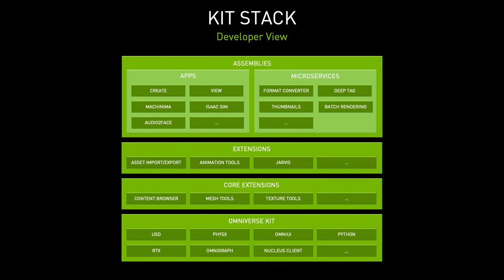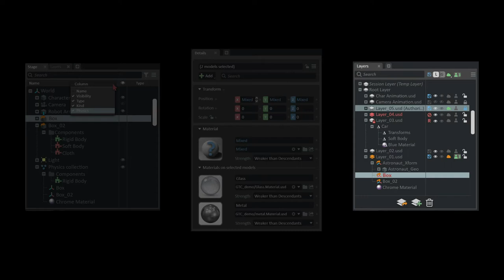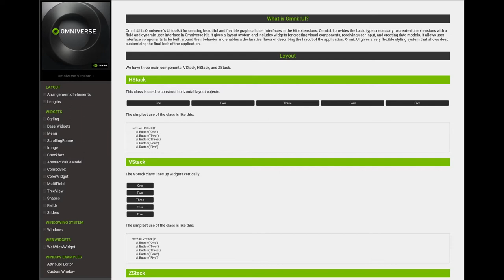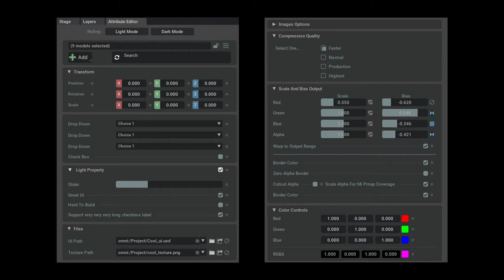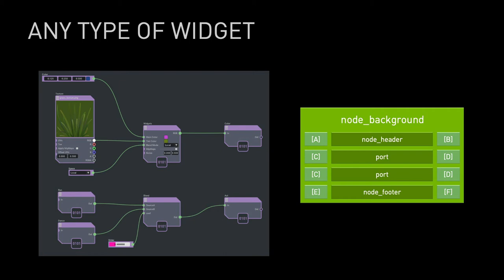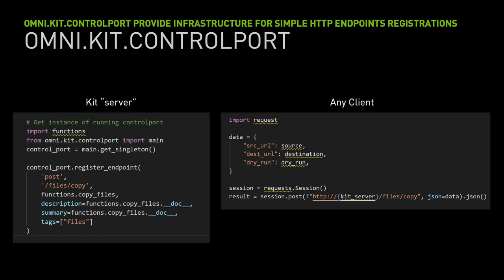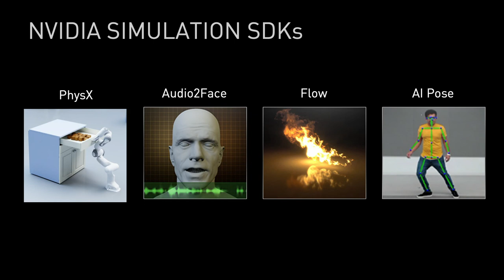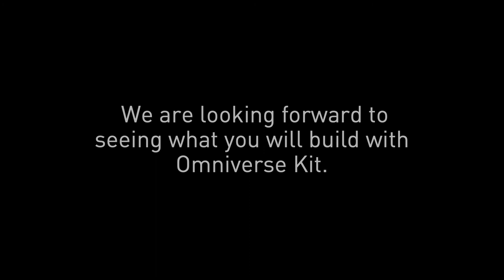Deep Dive Part 1: Introduction to NVIDIA Omniverse Kit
Get an introduction to Omniverse Kit and learn how developers can leverage this powerful toolkit to create new Omniverse Apps and extensions.

NVIDIA Omniverse™ is an open platform built for virtual collaboration and real-time photorealistic simulation.